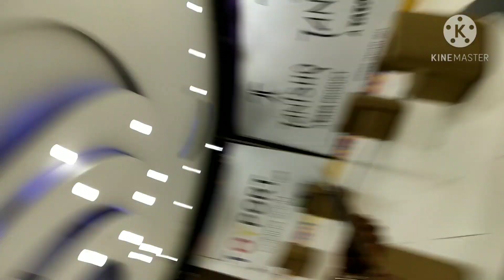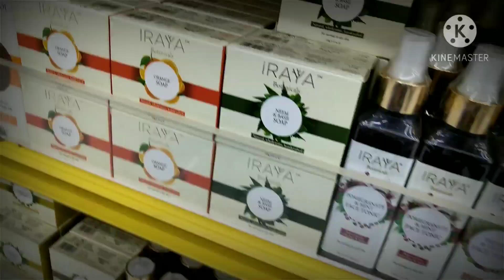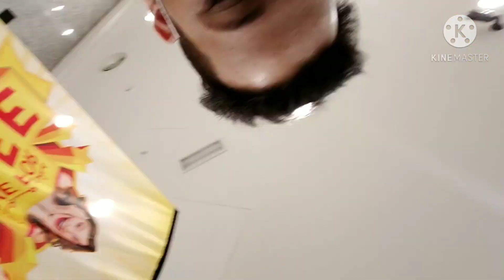Dubai honeymoon trip Day-1 || Delhi to Dubai